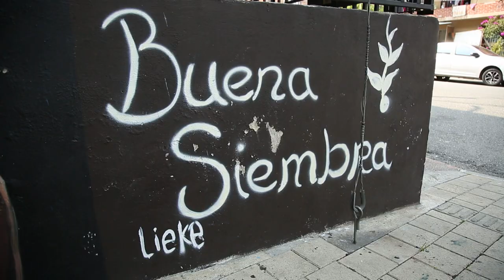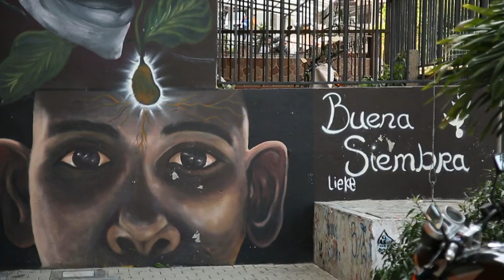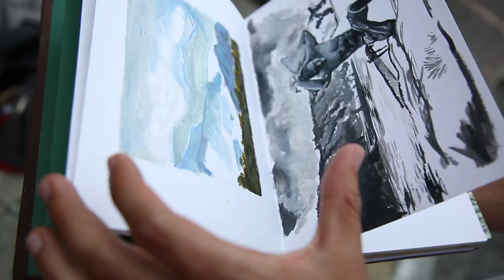Colectivo Buena Siembra [Más que un muro] Telemedellín